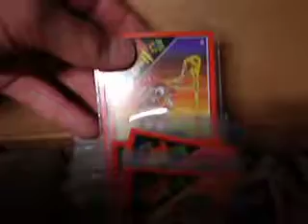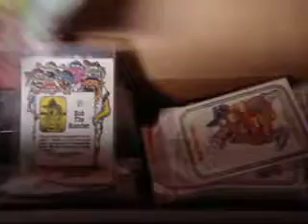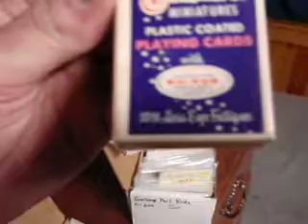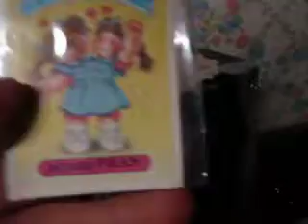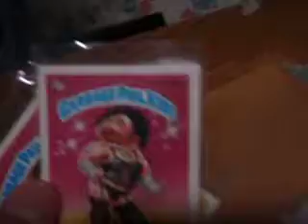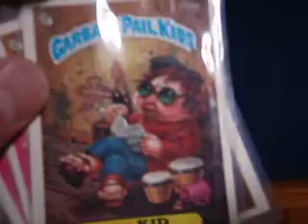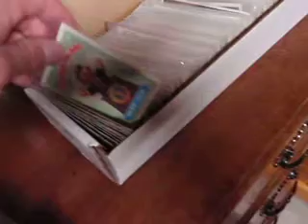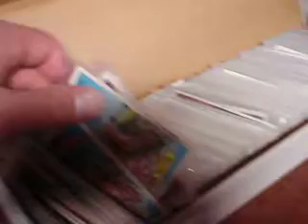Garbage Pale Kids and other 80's trading cards.avi